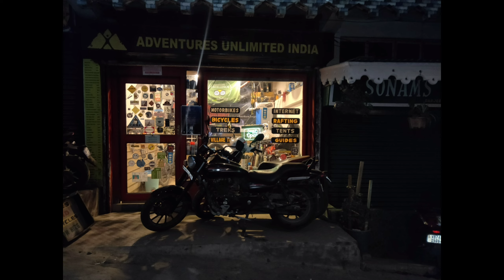Had To Go To Repair My Front Tyre | Cycling Vlog 🚲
Clouds